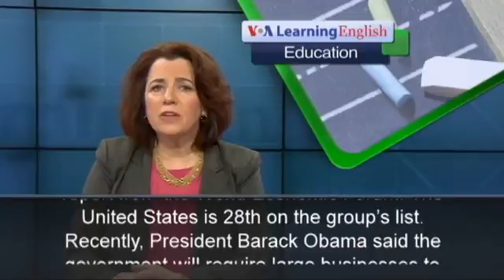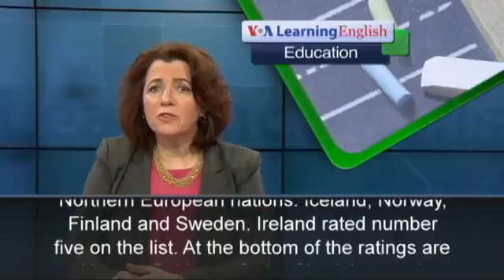The Education Report Wages for Women Years Behind